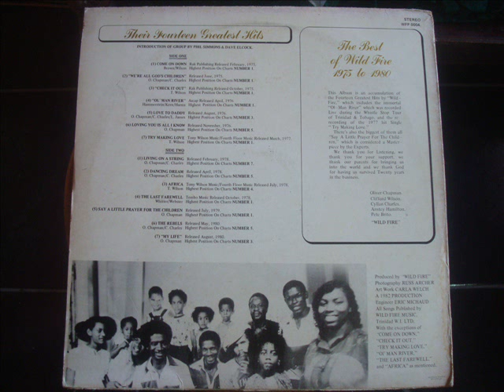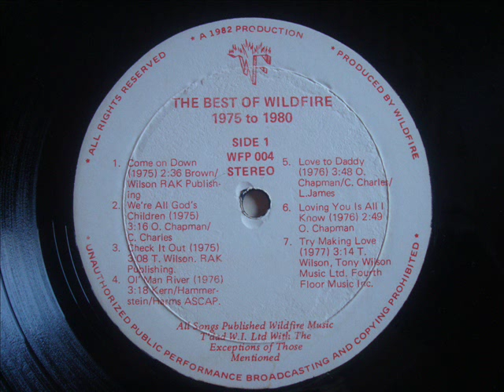Wild Fire We Are God's Children